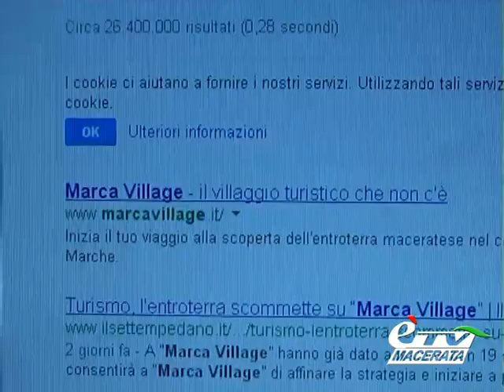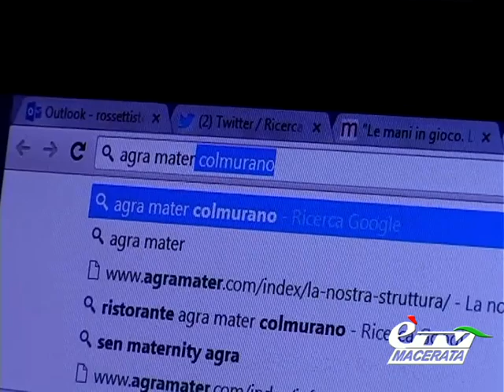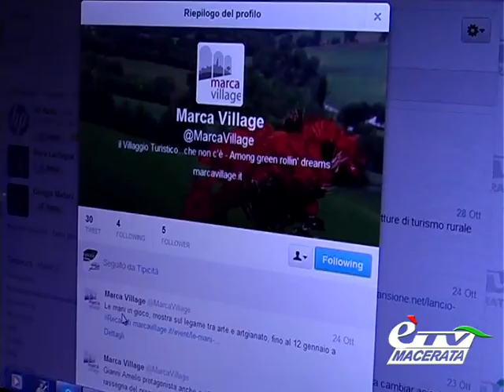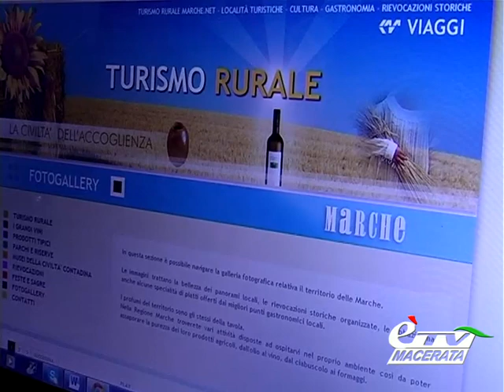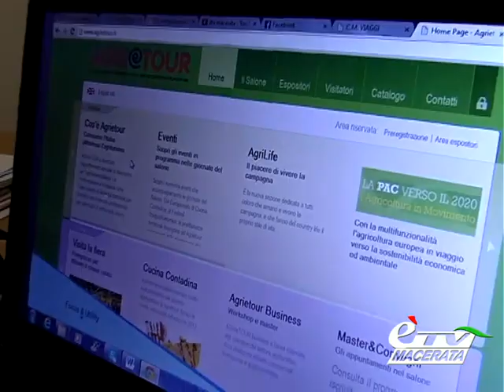diario FASE 2 DI MARCA VILLAGE: 18 GLI OPERATORI COINVOLTI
Diario Maceratese 438. Ritorniamo sulla conferenza stampa di presentazione della 2° fase di Marca Village: questa volta lasciamo spazio agli operatori (agriturismi e country house) e ai tour operator. Servizio di Stefania Rossetti.